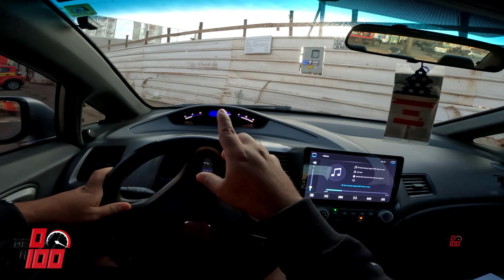🔥🚘4 DICAS PARA RECÉM HABILITADOS - ME SALVOU QUANDO TIREI A HABILITAÇÃO (ATUALIZADO 2023)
As melhores dicas para recém habilitados e pessoas que estão tirando a habilitação em 2022 e 2023. Ensino várias dicas aqui no canal, e dicas para quem quer dirigir sozinho!
Você tem medo de passar marcha? Erra muito na hora de passar marcha?
Dei uma dica que me salvou quando eu estava tirando habilitação.

00:00 Teaser